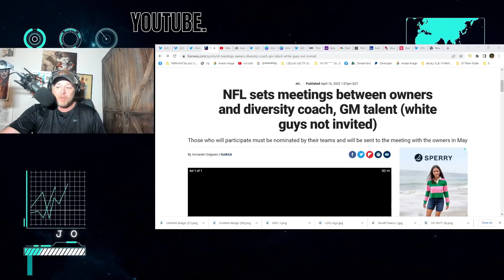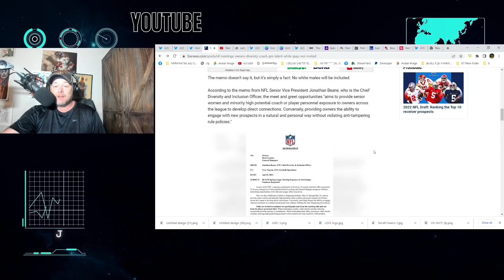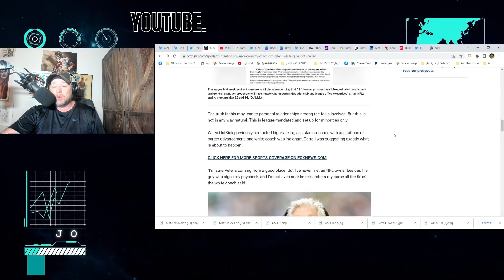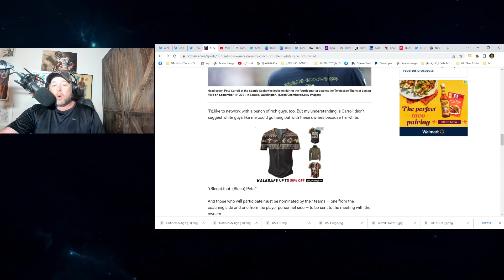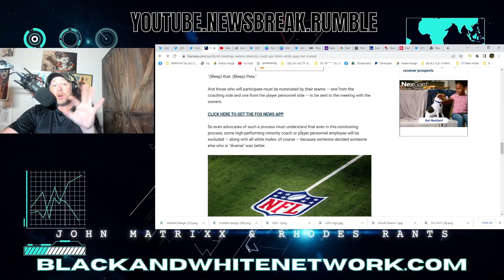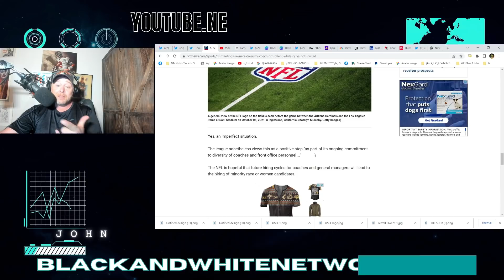NFL Exclude WHITES & Some Minorities from Their DIVERSITY Coaching & GM Meetings! YES REALLY!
NFL Exclude WHITES & Some Minorities from Their DIVERSITY Coaching & GM Meetings! YES REALLY! This is in response to Brian Flores' lawsuit against the Broncos, Giants, Dolphins, and the NFL as well as Pete Carroll's comments at Owners Meetings